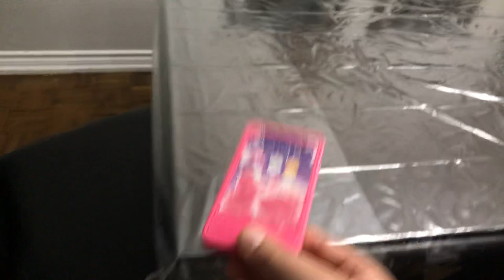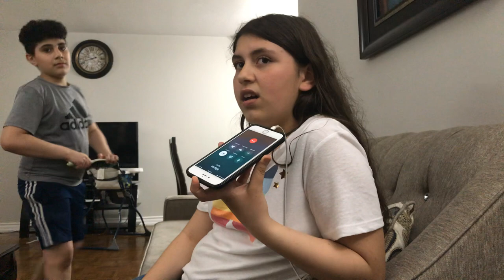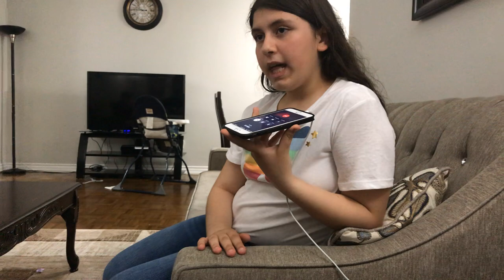May 24, 2020